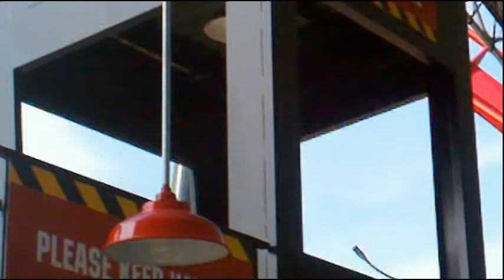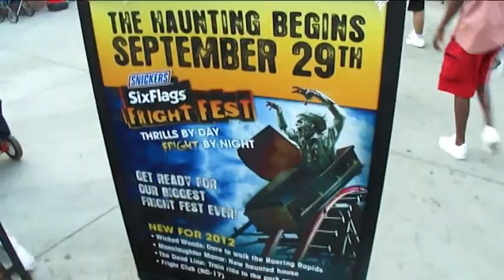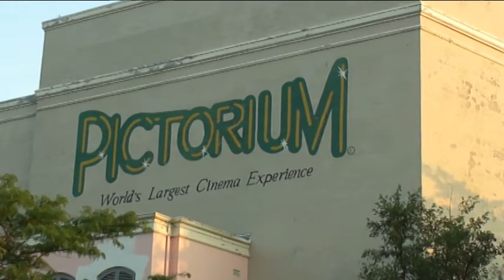The Theme Park Evaluator Episode 8 Six Flags Great America Summer 2012 Season Part 2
I Joseph Gregory Pagac travel from theme park to theme park evaluating them on themeing, cleanliness, guest relations, and entertainment.  Why? Because I am The Theme Park Evaluator.  This is the second part to my evaluation of Six Flags Great America 2012 regular opperation season.  In this part there is a brief overview, and then a wonderful ride on Sky Trek Tower.  I hope you enjoy.